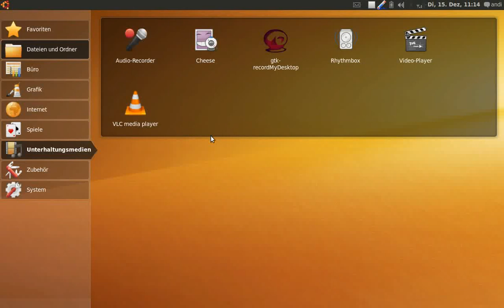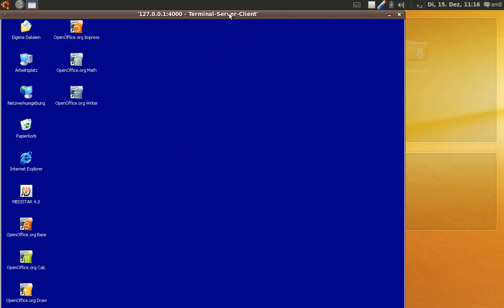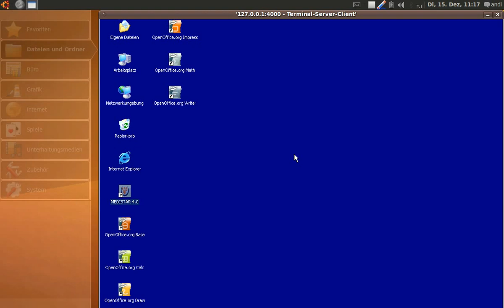Demo: Mobile Praxis - Ubuntu Netbook Edition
MEDISTAR unter Ubuntu mit dem MEDISTAR Mobile Praxis USB-Stick (team2work SEC-Stick - RemoteOffice).